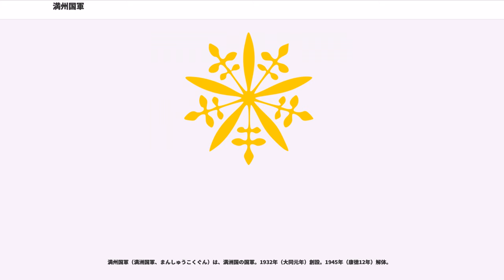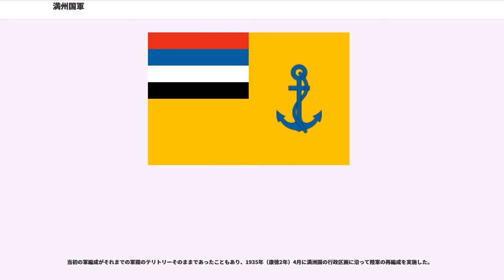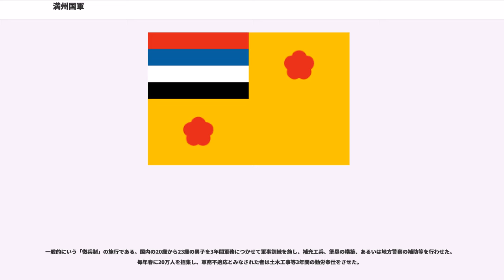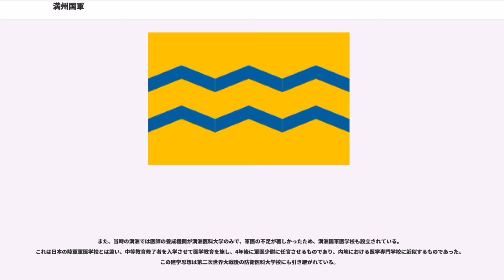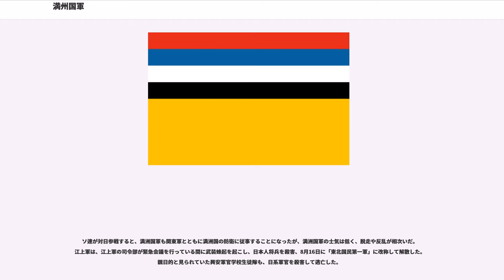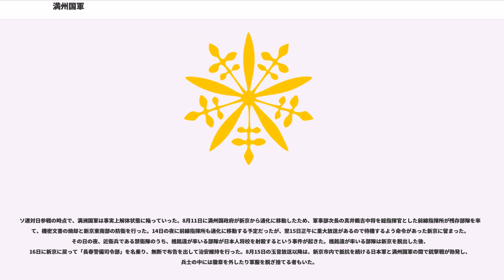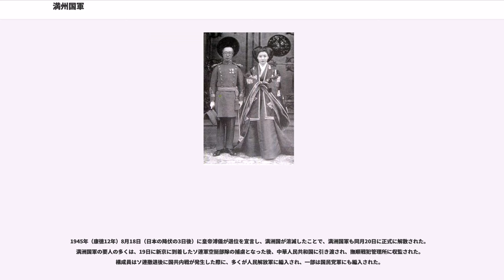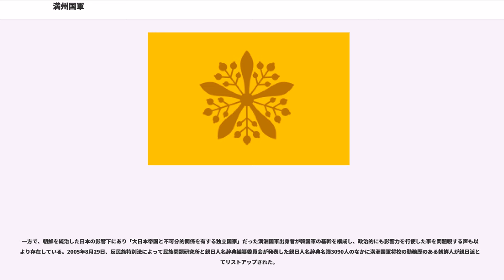満州国軍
満州国軍（満洲国軍、まんしゅうこくぐん）は、満洲国の国軍。1932年（大同元年）創設。1945年（康徳12年）解体。

当初は「国内の治安維持」「国境周辺・河川の警備」を主任務としており、軍隊というよりは関東軍の後方支援部隊、或いは警察軍や国境警備隊としての性格が強かった。後年、関東軍の弱体化・対ソ開戦の可能性から実質的な国軍化が進められたが、その時を迎えることなく終戦を迎え、満洲国軍も解体された。

満洲国では、憲法に相当する「政府組織法」（大同元年3月9日教令第1号）第12條「執政ハ陸海空軍ヲ統帥ス」及び「陸海軍條例」（大同元年4月15日軍令第1号）第2條「執政ハ陸海軍ヲ統帥ス」により、満洲国執政の統帥の下に陸軍及び海軍が組織された。

帝制実施後の満洲帝国では、同じく憲法に相当する「組織法」（康徳元年3月1日制定）第11條で「皇帝ハ陸海空軍ヲ統帥ス」と定められ、満洲国皇帝の統帥の下に陸軍、海軍、飛行隊（空軍）が組織された。

各軍（当初は6軍、後に11軍）の長は司令官と称し、警備司令官（陸軍）・艦隊司令官（海軍）共に満洲国執政（皇帝即位後は満洲国皇帝）である溥儀の直接指揮下に置かれた（溥儀は天皇同様、軍を統帥する大元帥の地位にあった）。但し、それはあくまで制度上の話である。日系軍官の異動・昇格人事については、関東軍司令部の承認が必要であり、その他の事項についても、関東軍の指導によるところが多かった。

満洲国では士官に相当する軍官の階級を「将」「校」「尉」に分け、さらにそれぞれを三等に分けて三等九級に分けた。

満洲国軍では軍官学校（日本の士官学校に相当）を卒業後、まず少尉に任官する。少尉を満2年で中尉、中尉を満2年で上尉、上尉を満3年で少校、少校を満3年で中校、中校を満3年で上校、上校を4年で少将、少将を3年で中将、中将を4年で上将へとそれぞれ昇進していく。上将は軍の最高位であり、終身職でもある。

上将の上には日本の元帥府に相当する将軍府が設置されており、これは名誉称号である。1934年（康徳元年）の「将軍設置令」（康徳元年11月15日勅令第159号）第1條「陸海軍上将ニシテ歴官有年勲積卓著ナル者ニハ特ニ将軍ノ称号ヲ勅授ス」により、張景恵、張海鵬、于芷山、吉興の4人に「将軍」の称号が与えられている。

1932年（大同元年）4月15日公布の「陸海軍條例」（大同元年4月15日軍令第1号）により、満洲国の国軍が創設された。当初は当時の軍閥の軍に日本軍から派遣された満洲国軍軍事顧問を据えただけの構成であり、その主要任務は「国内ノ治安並ニ辺境及江海ノ警備」（陸海軍條例第1条）であった。

また、同年9月15日締結の「日満議定書」には、満洲国の国防を満洲と日本の共同で担うべく、日本軍（ここでは関東軍）の駐屯を公式に認めている。これによって「関東軍」と「関東軍の支援軍としての満洲国軍」が公式に成立した事になる。このように満洲国はその防衛のほとんどを日本軍が担っていた。

「各警備司令担任区域ヲ規定スル件」（大同元年4月15日軍令第2号）により、洮遼警備司令官及び各省警備司令官の担任区域とその指揮に属する軍隊が規定された。部隊構成は下記の通り。洮遼警備司令官担任区域を除き、それまでの軍閥の配置をそのまま踏襲している部分もある。

なお、上記部隊の要員数は1932年（大同元年）9月時点のものであり、満洲国軍政部最高顧問の多田駿少将が陸軍省に宛てた報告書（国立公文書館アジア歴史資料センターの）に従った。

満洲国軍には創設当初から日本人が顧問、教官として所属していた。軍事顧問以外の部隊長等にも日本軍から転籍してきた日系軍官が配されることがあった。

顧問の中に、1928年（昭和3年/民国17年）の張作霖爆殺事件の首謀者である東宮鉄男大尉（当時）の名が見られる。

起源は1932年（民国21年）2月に発足した江防艦隊。陸軍として編成された軍閥が所有していた5隻の軍艦（小型の砲艦・警備艇）を編成したものだった。当初は満洲駐在の日本海軍が支援していたが、その後、日本海軍は江防艦隊から手を引き、海辺警察隊の支援に回ったため、江上軍と名を改めて陸軍の一部隊となった。

当初は主に河川部の国境警備を担当していたため、河川が凍結する冬季には、海軍兵も上陸して陸戦隊として勤務していた。

このため、実質的な海上兵力は海辺警察隊が担っており、独自の航空隊も存在した。主力艦船は「海威」級で、日本海軍の駆逐艦「樫」が引き渡されたものである。この海辺警察隊は領海警備・密輸取締りな...